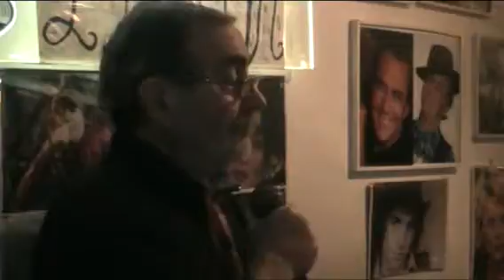L'OSCAR KARAOKE 1950 (Minghi) - Angelo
1950 (Minghi) - Angelo  SERATA 9 gennaio 2017
cosa aspetti ?